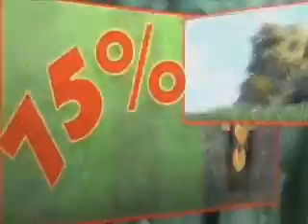Hulk Hogan - gnomeo and juliet - Lawn Mower Commercial Terrafirminator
Hulk Hogan - gnomeo and juliet - Lawn Mower Commercial
Best bit of the movie
Terrafirminator